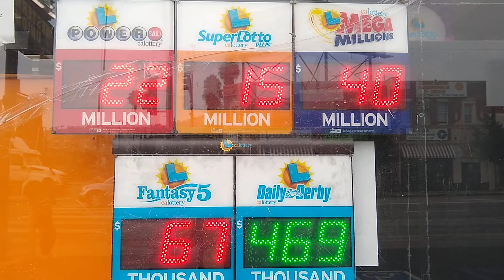No.76 Lottery prize amount, Mon 17 Aug ,20. PowerBall,SuperLotto,MegaMillions, Fantasy5,Daily Derby